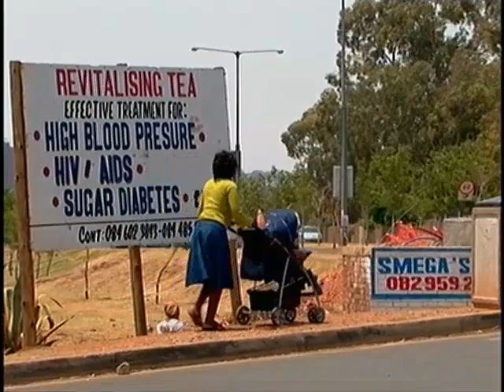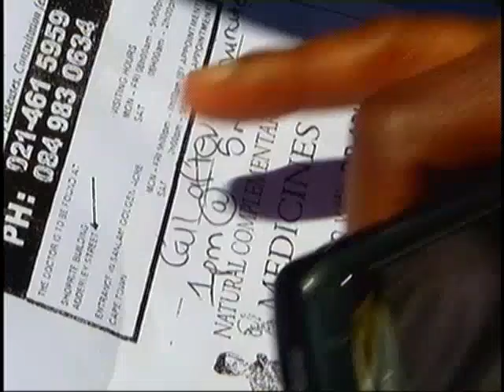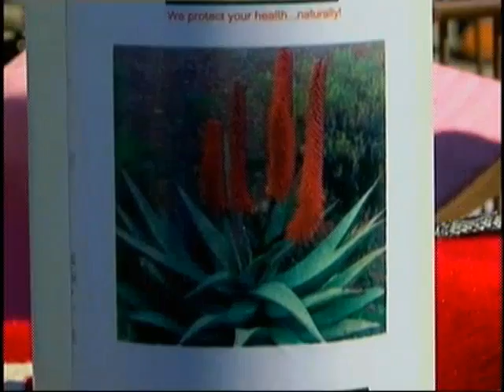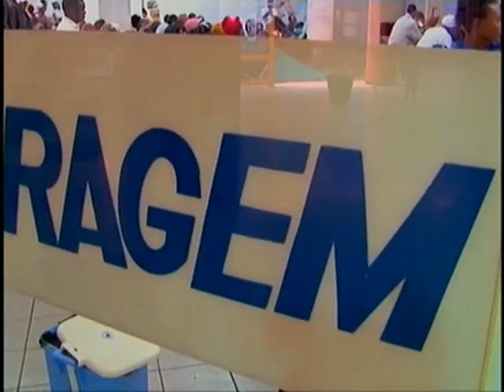South Africa: Quack Alert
United Nations, April 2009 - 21st Century show. In South Africa millions of people are living with HIV, but only a third of them can get the life-saving drugs they need, leaving many desperate for treatment. A multitude of miracle cures is filling the gap.